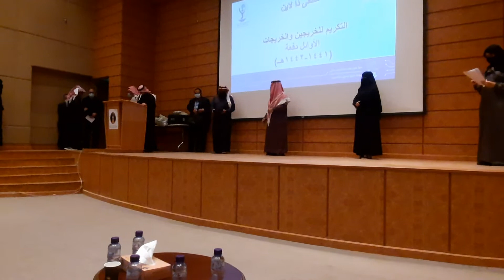University of Hail, College of Computer Science and Engineering Students Award Ceremony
This is University of Hail, College of Computer Science and Engineering Students Award Ceremony in 16th February 2022 in college hall.